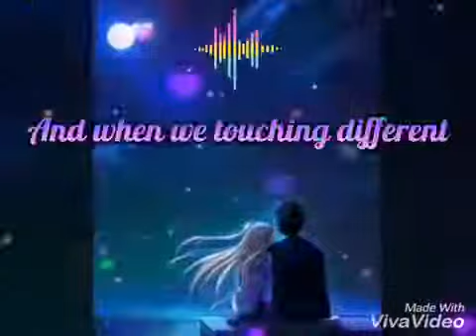Real love...real love💘💗